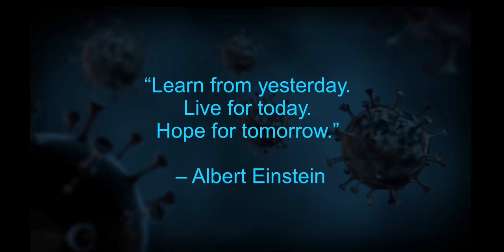Prothoma Chakraborty | Lockdown Journeys